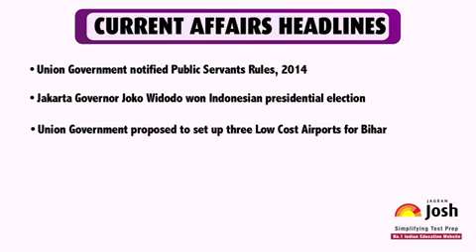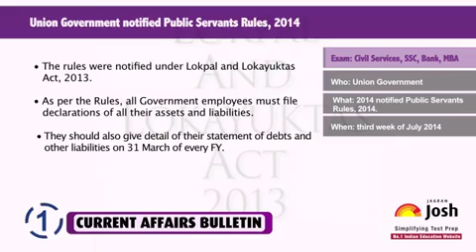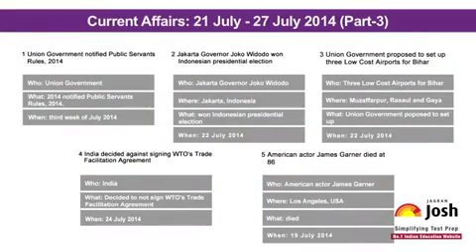Current Affairs English - Union Govt notified Public Servants Rules (21 July - 27 July)